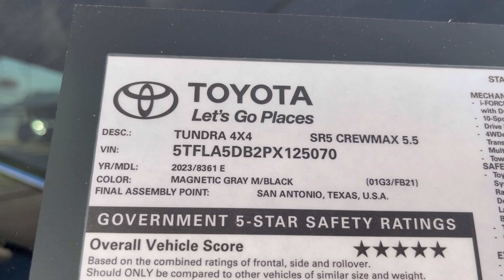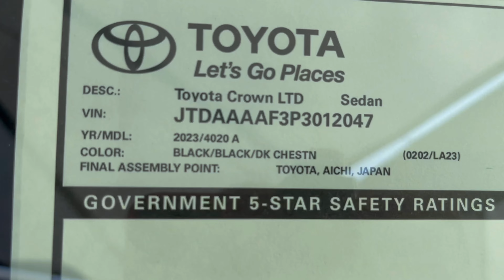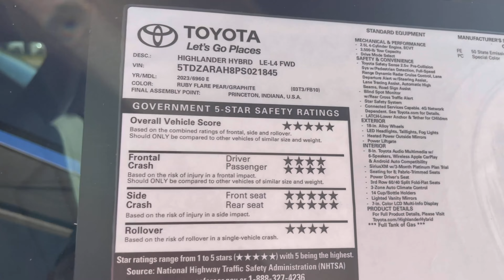Toyota walkthrough,very nice 👑 Crown 2023.Met A Cowboy Fan!😀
I don't come here often,but when I do ,I always see nice cars from Toyota. I tell the story of my late Mother, how She ,was a great haggler, for getting cars.I didn't cry,this time talking about Her.Enjoy!